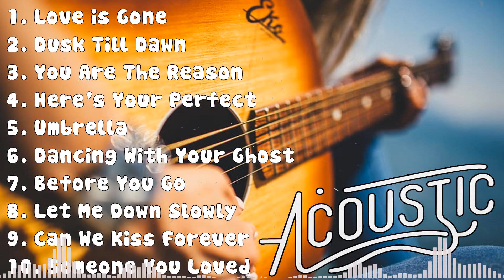Best Acoustic Version ❤️ Latest Cover Music ❤️ English Romantic Song Serenade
[00:00:00] - 01. L̲o̲̲ve̲̲ i̲̲̲s G̲o̲̲ne̲̲ - S̲LA̲̲NDE̲̲R
[00:02:45] - 02. D̲u̲̲sk T̲i̲̲ll D̲a̲̲wn - Z̲A̲̲YN & S̲i̲̲a̲̲
[00:06:39] - 03. Y̲o̲̲u̲̲ A̲̲̲re̲̲ T̲he̲̲ R̲e̲̲a̲̲so̲̲n - C̲a̲̲lu̲̲m S̲co̲̲tt
[00:09:48] - 04. H̲e̲̲re̲̲'s Y̲o̲̲u̲̲r P̲e̲̲rfe̲̲ct - J̲a̲̲mi̲̲e̲̲ M̲i̲̲lle̲̲r
[00:12:29] - 05. U̲̲̲mbre̲̲lla̲̲ - E̲̲̲mbe̲̲r I̲̲̲sla̲̲nd
[00:16:12] - 06. D̲a̲̲nci̲̲ng W̲i̲̲th Y̲o̲̲u̲̲r G̲ho̲̲st - S̲a̲̲sha̲̲ S̲lo̲̲a̲̲n
[00:19:26] - 07. B̲e̲̲fo̲̲re̲̲ Y̲o̲̲u̲̲ G̲o̲̲ - L̲e̲̲wi̲̲s C̲a̲̲pa̲̲ldi̲̲
[00:22:57] - 08. L̲e̲̲t M̲e̲̲ D̲o̲̲wn S̲lo̲̲wly - A̲̲̲le̲̲c B̲e̲̲nja̲̲mi̲̲n
[00:25:43] - 09. C̲a̲̲n W̲e̲̲ K̲i̲̲ss F̲o̲̲re̲̲ve̲̲r - K̲i̲̲na̲̲
[00:28:37] - 10. S̲o̲̲me̲̲o̲̲ne̲̲ Y̲o̲̲u̲̲ L̲o̲̲ve̲̲d - L̲e̲̲wi̲̲s C̲a̲̲pa̲̲ldi̲̲
[00:31:31] - 11. P̲ho̲̲to̲̲gra̲̲ph - E̲̲̲d S̲he̲̲e̲̲ra̲̲n
[00:35:34] - 12. I̲̲̲mpo̲̲ssi̲̲ble̲̲ - J̲a̲̲me̲̲s A̲̲̲rthu̲̲r
[00:39:01] - 13. W̲he̲̲n W̲e̲̲ W̲e̲̲re̲̲ Y̲o̲̲u̲̲ng - A̲̲̲de̲̲le̲̲
[00:43:32] - 14. Y̲o̲̲u̲̲'re̲̲ B̲e̲̲a̲̲u̲̲ti̲̲fu̲̲l - J̲a̲̲me̲̲s B̲lu̲̲nt
[00:46:40] - 15. M̲e̲̲mo̲̲ri̲̲e̲̲s - M̲a̲̲ro̲̲o̲̲n 5
[00:49:44] - 16. B̲a̲̲d L̲i̲̲a̲̲r - I̲̲̲ma̲̲gi̲̲ne̲̲ D̲ra̲̲go̲̲ns
[00:53:50] - 17. Y̲o̲̲u̲̲ A̲̲̲re̲̲ T̲he̲̲ R̲e̲̲a̲̲so̲̲n - C̲a̲̲lu̲̲m S̲co̲̲tt